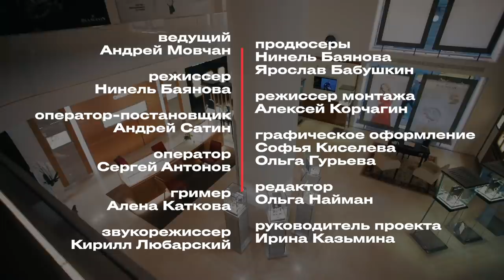Forbes Capital с Андреем Мовчаном и Кириллом Тремасовым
Кирилл Тремасов, директор по инвестициям «Локо-инвест» и ведущий одного из самых популярных финансовых telegram-каналов — MMI, знает об инвестициях, возможно, больше, чем кто-либо другой. Много лет он занимался аналитикой и управлением активами в российских банках, а с 2014 по 2017 год занимал пост директора департамента макроэкономического прогнозирования в Министерстве экономического развития. В интервью экономисту Андрею Мовчану для нового видеопроекта Forbes Capital Кирилл Тремасов рассказал, что российская экономика находится в стадии болота, а в тренде — инвестиции в развивающиеся страны.